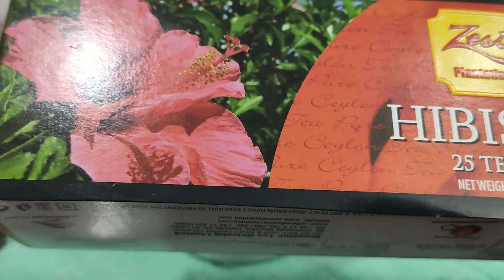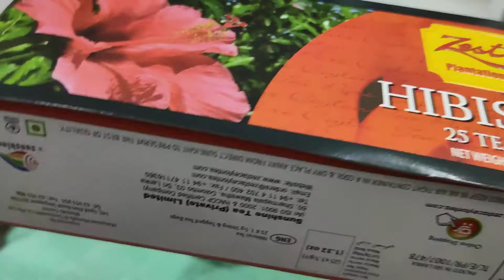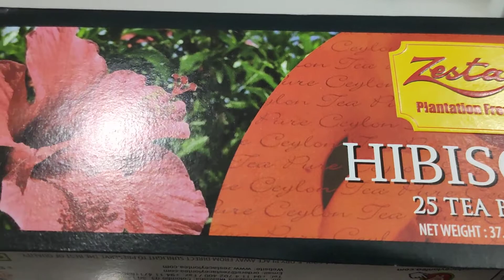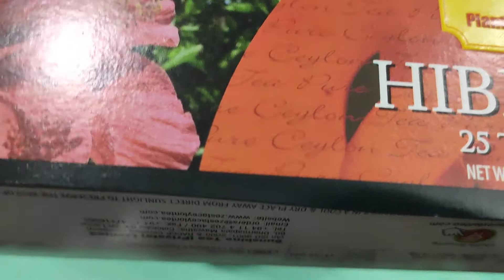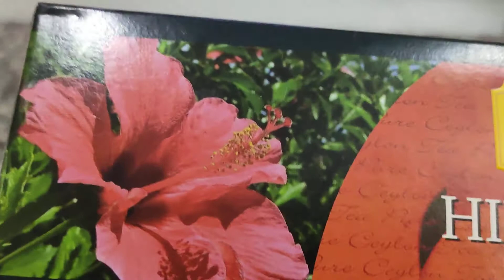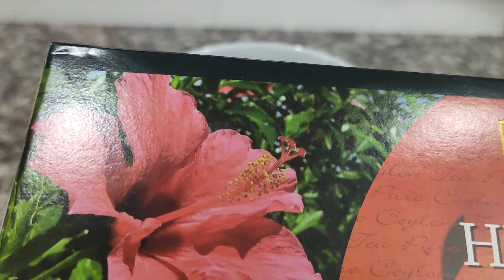🌺ชวนดื่มชาดอกชบา🌺ชาที่ดื่มง่ายประโยชน์เยอะ✅ เกร็ดความรู้คู่ครัว💯